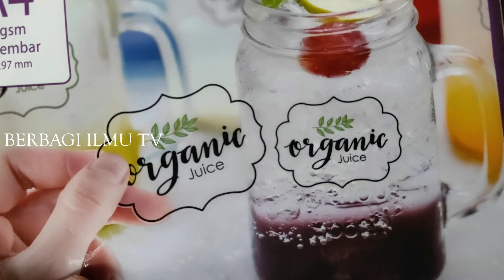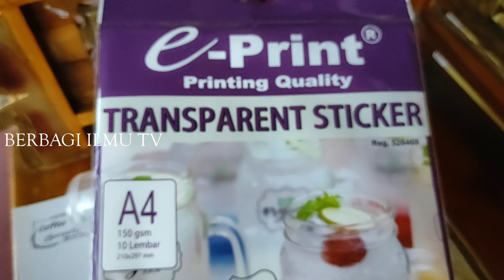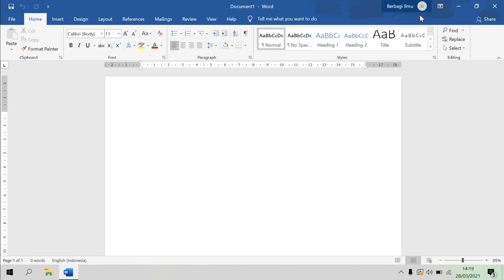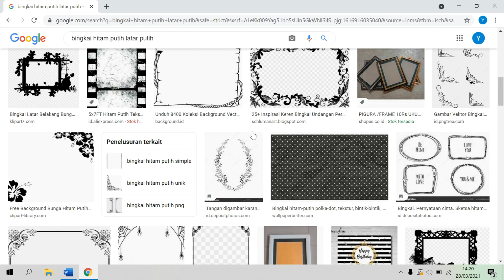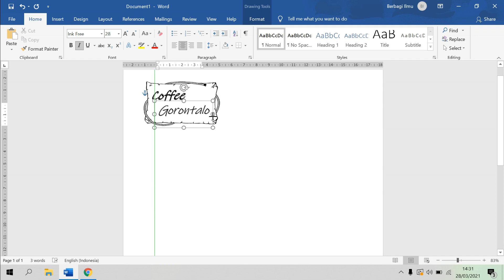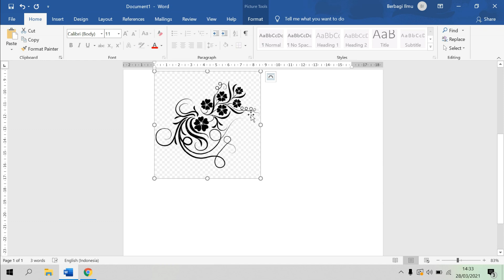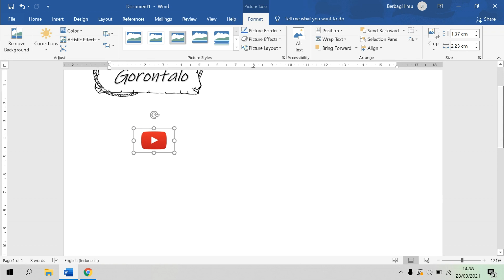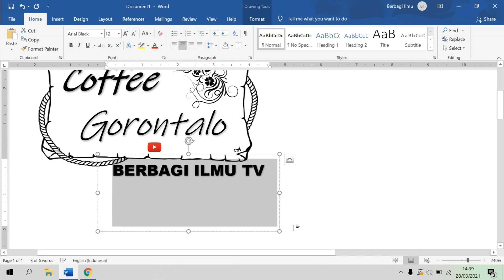CARA MEMBUAT STICKER PLASTIK UNTUK PEMULA DESAIN PAKAI APLIKASI WORD